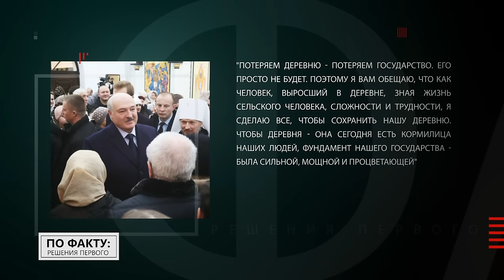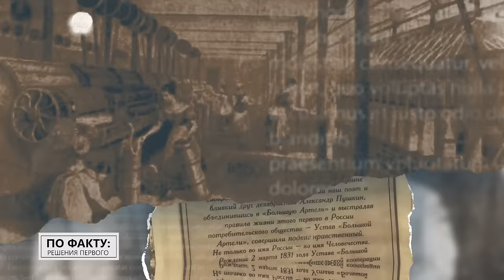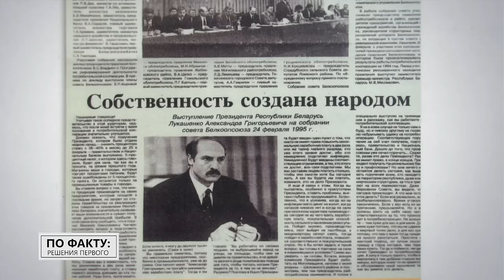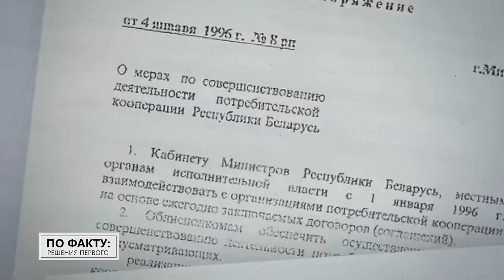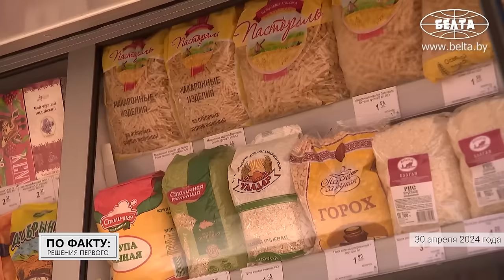"Было стрёмно!" / Нашли ту самую Люду, которую Лукашенко благодарил за работу в автолавке | ПО ФАКТУ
[ENG SUB] Как в Беларуси создавалась потребительская кооперация и почему наша страна оказалась единственной постсоветской республикой, где её решили сохранить? Что Александр Лукашенко требует от торговли на селе и кто, по его словам, отвечает головой за деревню? Как выглядят современные белорусские автолавки и что думают обо всём этом местные жители? Ответы на эти и другие вопросы ищите в новом выпуске проекта "ПО ФАКТУ: РЕШЕНИЯ ПЕРВОГО"!

00:00 Лукашенко: Это недёшево! Мы помогали всем!

01:16 Почему Лукашенко постоянно говорит, что, если потеряем деревню – потеряем страну?

01:37 Анонс;

02:09 Когда впервые заговорили о потребкооперации?

03:59 Никому не позволит набросить удавку! Что происходило с потребкооперацией в 90-х?

04:31 Что требует Лукашенко от Белкоопсоюза?

05:02 Что из себя представляет Белкоопсоюз сегодня?

05:33 "Это 36 раз от Земли до Луны!" // Сколько км наезжают автолавки за год?

05:49 Лукашенко: У меня к вашей организации отношение особое!

06:50 "Планово-убыточная деятельность!" // Приносит ли торговля на селе хоть какую-то прибыль?

08:26 Лукашенко: Тем более всё есть, что в магазине! // Президент общается с продавцом автолавки!

09:25 "Практически до каждого дома можем подъехать!" // Почему это и, правда, важно?

10:04 Почему предприниматели не заменят работу автолавок?

10:21 Та самая Людмила, с которой общался Президент! // "Сейчас деревни уходят!"

11:42 "Привыкли к шашлыкам!" // А что находится внутри автолавки?

12:41 "Встречала на этой автолавке Президента!" // Почему было "стрёмно" и сколько ещё про это говорили люди?

13:18 "Во всех деревнях говорят: никто нам, кроме нашего Президента, не нужен!";

13:25 Почему государство поддерживает село?

14:02 Жительница деревни про работу автолавки: У неё всё есть, она хороший продавец!

14:50 "Я тут одна! Смеются все, зайцем зовут!";

15:29 "Старики говорят: Мы живём, покуда Лукашенко! А там уже как Бог даст!";

15:42 "Брать есть за что, лишь бы только здоровье было есть!" // Про ассортимент автолавок;

15:53 Лукашенко до сих пор критикует работу Белкоопсоюза?

16:19 Лукашенко: И наши люди бросились на эту пищу! Попробовали! // Уже соскучились по натуральному?

17:19 Какую концепцию разрабатывает Белкоопсоюз?

18:43 Лукашенко: Вам мой совет! Начните с дисциплины и порядка!